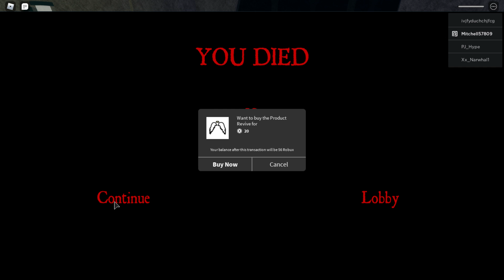SANDWICHES KILLED ME!!! Roblox Camping